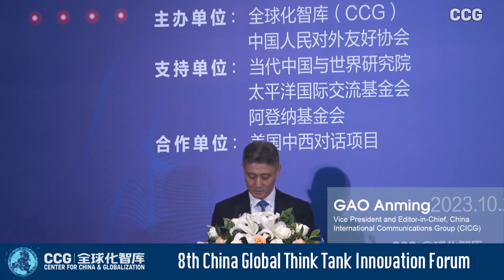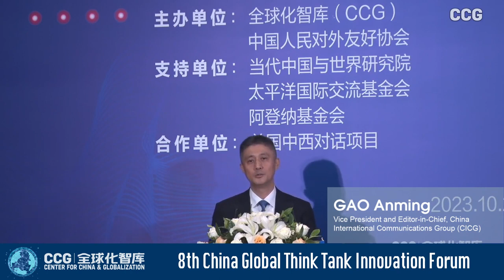8th China Global Think Tank Innovation Forum: China Int'l Publishing Group VP Gao Anming's speech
The 8th China Global Think Tank Innovation Forum was successfully held in Beijing from October 23-24, 2023, jointly organized by CCG and The Chinese People's Association for Friendship with Foreign Countries (CPAFFC). The was the largest in-person exchange for international think tanks in China in the past four years, with nearly 100 representatives from world-renowned think tanks in over 20 countries and regions including China, the US, the UK, Canada, India, Australia, Europe, Asia, Latin America, Africa and the Middle East gathered to exchange perspectives on global trends, formulate solutions to global challenges, and envision the more pluralist future.

In his special remarks, Gao Anming, Vice President and Editor-in-Chief of China International Publishing Group, stated that at the closing of the third Belt and Road International Cooperation Summit Forum last week, China stated that it will further "deepen civilizational dialogues with Belt and Road partner countries and strengthen multilateral cooperation platforms in think tanks and other areas", which is an important part of the eight actions to support high-quality Belt and Road cooperation. Think tanks are creators of ideas, producers of knowledge, and guides for trends and directions of the times as well as drivers of policies. They should take more proactive responsibilities in promoting exchanges and resolving conflicts between civilizations, while also building a community with a shared future for mankind to face major global challenges and urgent crises together.